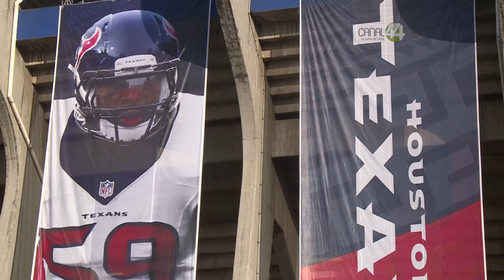Se confirma juego de la NFL en la CDMX para la temporada 2017- 2018.